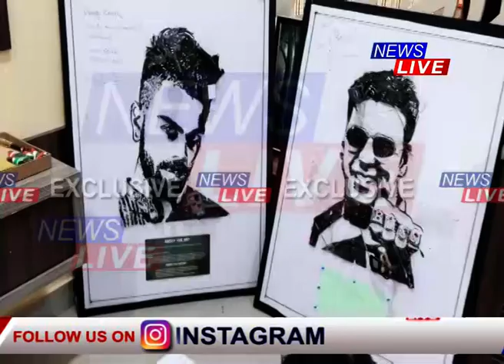⭕ক্ৰিকেট জ্বৰত আক্ৰান্ত সমগ্ৰ মহানগৰবাসী। ষ্টাম্পেৰে ৰোহিত শৰ্মাৰ চিত্ৰ অংকন কৰি চমক ৰাহুল পাৰিকৰ